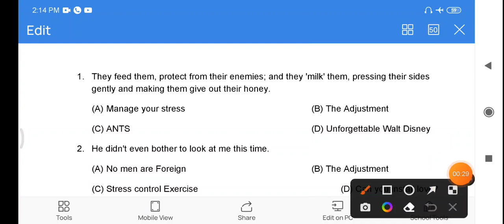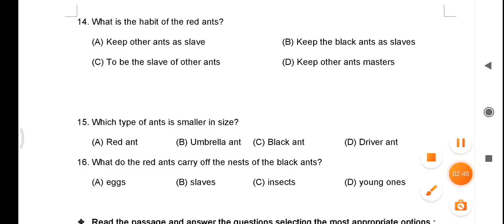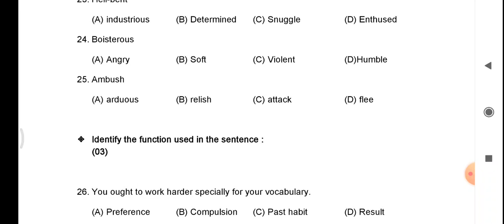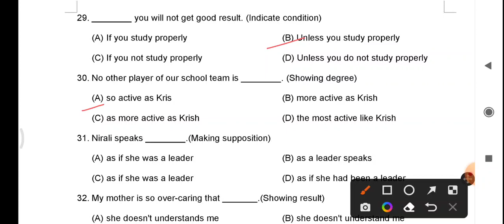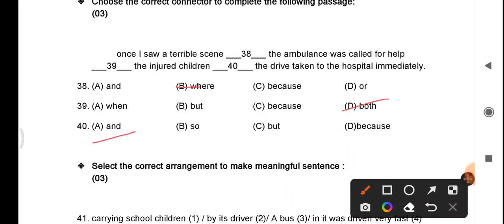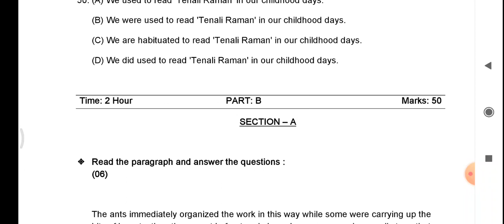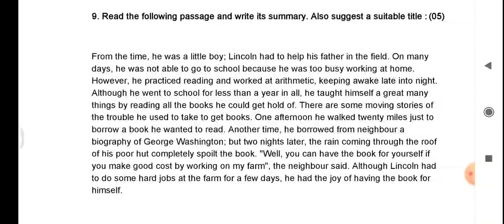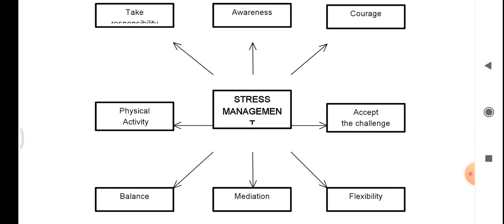Std 12 science English paper solution, answer key of an imp paper, forum tutorials